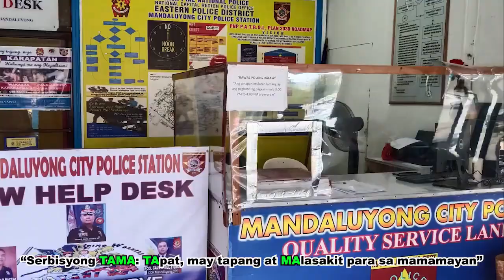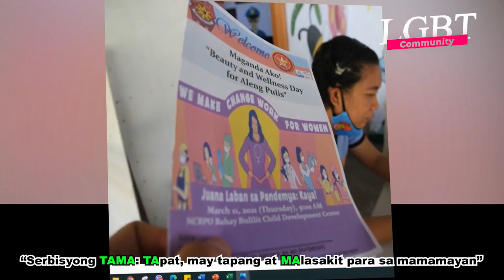Serbisyong TAMA Advocacy Support Group ISANG LABAN NCRPO